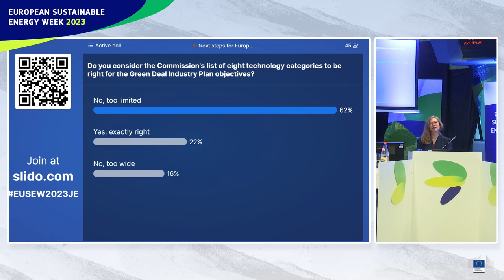EUSEW2023 | Next steps for Europe's Green Deal Industrial Plan: clean tech industry perspectives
The recent announcements of the European Commission on the Green Deal Industry Plan (GDIP) and its four-pillar action (Net-Zero Industry Act, financing clean tech production, skills and trade), illustrate the relevance of developing a defined manufacturing policy in Europe. The Net-Zero Industry Act (Pillar I) is one of the tools put in place and gathering the main energies (solar, wind, heat pumps, electrolyzers, and storage), for EU manufacturing capacities and industrial value chains. Skills, included under the third Pillar action for the GDIP, is also a common point of interest for such main energies and it is therefore part of the ongoing debate.